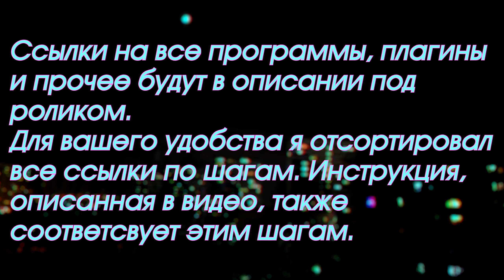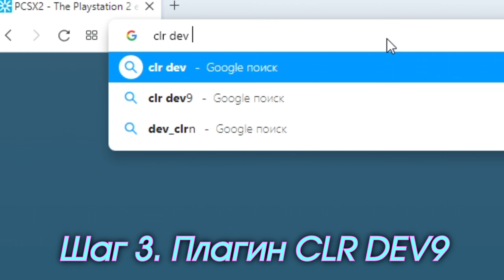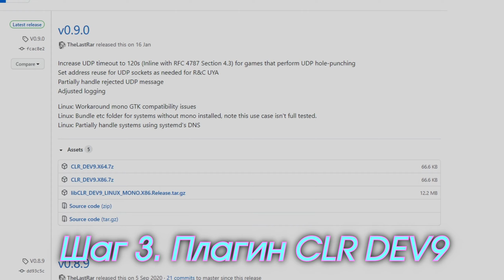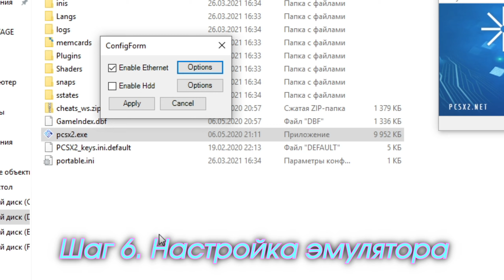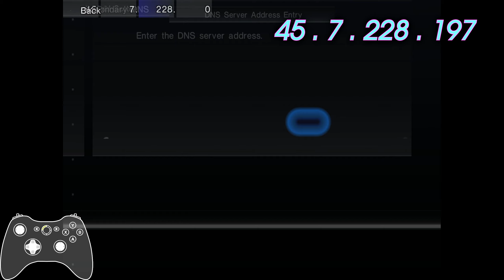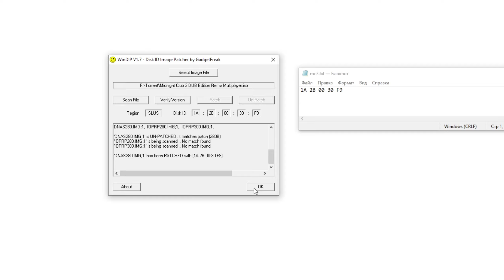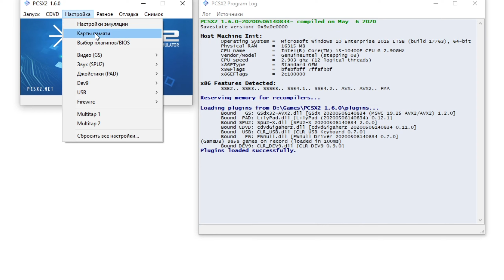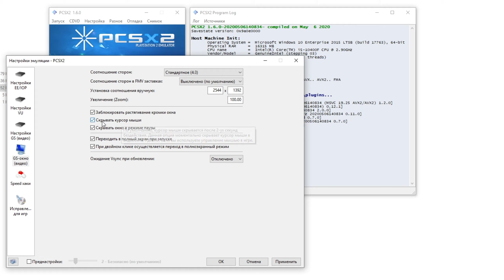MIDNIGHT CLUB 3 - ЛУЧШАЯ АРКАДНАЯ ГОНКА С ТЯЖЕЛОЙ СУДЬБОЙ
Попробуем это изменить вместе?)

В данном видео я расскажу, почему стоит поиграть в Midnight Club 3 по сети и покажу, как это сделать.

Ссылка на игру:

Midnight Club 3: DUB Edition Remix (патченный образ для игры по сети) (если потребует пароль - ps2onlinet)

Cтрока для ввода в WinDIP - 1A 2B 00 30 F9

Cloud Shade – Bad Fever Slowpoke

Cloud Shade – Change Da World

Tokyo Xtreme Racer – Cross Roads

MAKAMOKKA feat. Cloud Shade – DAYBREAK [Short Loop]

00:00 Интро

00:20 Моё знакомство с игрой

00:40 Небольшой обзор игры (прям совсем небольшой)

01:16 Почему видео называется так, как называется?

01:49 Тайный козырь Midnight Club 3

03:24 Начало инструкции по настройке мультиплеера

03:48 Дисклеймер

04:13 Шаг 1: PSCX2 Stable

04:31 Шаг 2: WinPcap

04:47 Шаг 3: Плагин CLR DEV9

05:08 Шаг 4: Плагин CLR USB

05:35 Шаг 5: Bios

05:55 Шаг 6 и 7: Настройка эмулятора

06:46 Шаг 8: Network Configuration

09:02 Шаг 9: Network Play

09:52 Шаг S1: WinDIP и патчинг оригинального образа

10:29 Важные ремарки о FPS

11:05 Способы поднять FPS до стабильных 60

11:35 Проверка стабильности FPS

12:08 Полезные советы

12:38 Заключение